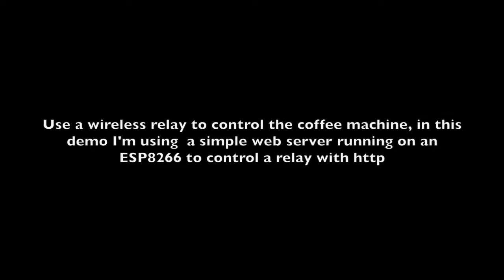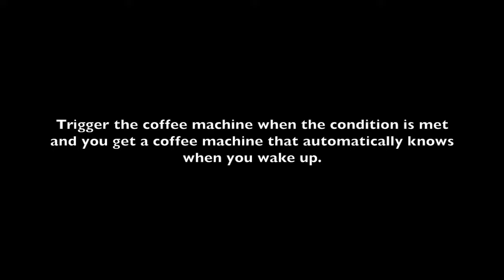Coffee Machine That Knows When You Wake up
Imagine a coffee machine that knows when you wake up and automatically makes you coffee without needing any sensors other than your phone. This prototype uses a smartphone's accelerometer to detect and keep track of how long its been since your phone last moved. At first, I looked at only tracking significant movement. I later found myself checking my phone in bed too frequently (and then going back to sleep) so I quickly switched to step detection.

The idea is simple, if my phone was stationary for more than 5 hours and then it moves suddenly, then I was sleeping and just woke up. Considering how addicted most of us are to our phones such long periods of inactivity only happens only when we're asleep. And movement after these stationary periods signals waking up. In this case I use that signal (interacting with my phone) to automatically turn on my coffee machine when I wake up.

The demo uses an ESP8266 powered relay running on 12V with a relay rating of 10A 220V. A simple web server running on the board allows me to control the relay over the local network with simple http requests. The app simply calls the server on the local network when the condition is met, phone moves after more than 5 house of no movement.